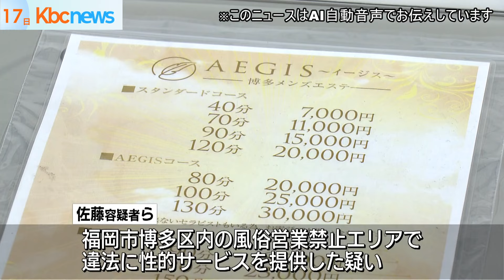博多区で“違法風俗” 警固界隈の少女から発覚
福岡市博多区のマンションでメンズエステと称して違法風俗店を営業した疑いで経営者と元従業員の男が逮捕されました。

風俗営業取締法違反の疑いで逮捕されたのは福岡市博多区冷泉町の佐藤滉介容疑者（３０）ら男２人です。

警察によりますと、佐藤容疑者らは今年５月から６月にかけて風俗営業が禁止されている博多区のエリアで、メンズエステと称して違法に性的サービスを提供した疑いが持たれています。

別の事件の捜査で警固界隈の少女に話を聞いていたところ「佐藤容疑者からうちの店で働かないか」と誘われていて調べたところ佐藤容疑者らの店舗が違法エリアだった疑いが浮上したということです。

佐藤容疑者らの認否は明らかになっていません。警察は店舗の営業実態の解明をすすめています。